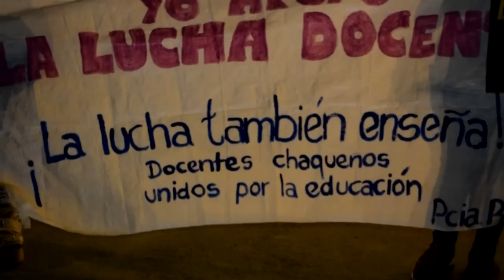marcha sin Copyright2